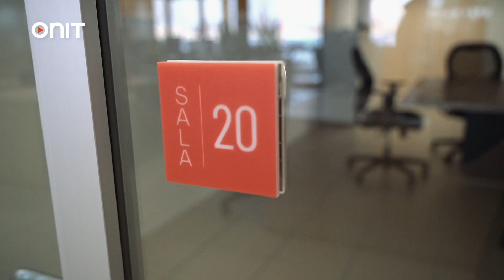Onit è sempre più Green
La nostra nuova sede? Super Green! 🌳

Sosteniamo da sempre il rispetto per l'ambiente con gesti sempre più concreti, anche attraverso dei percorsi di sostenibilità.
Questa idea passa anche dai nostri nuovi uffici: scrivanie, armadiature e tavoli per le riunioni sono realizzati con legno proveniente da filiere a gestione sostenibile del bosco e con un uso ridotto al minimo di colle e materiali chimici. Arredi al 100% riciclabili e una sede in cui si respira aria più sana e sostenibile!
Lo sguardo di Onit verso il futuro passa anche da qui: per un pianeta il più salvaguardato possibile.